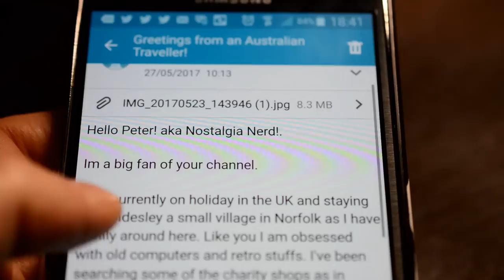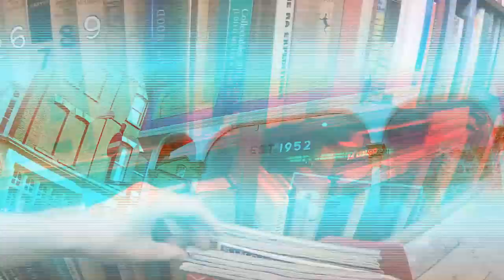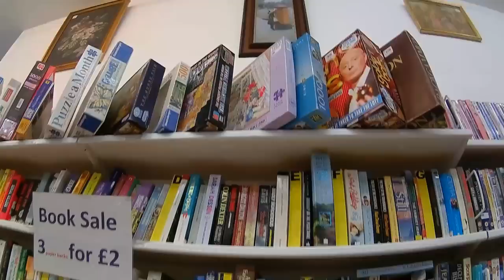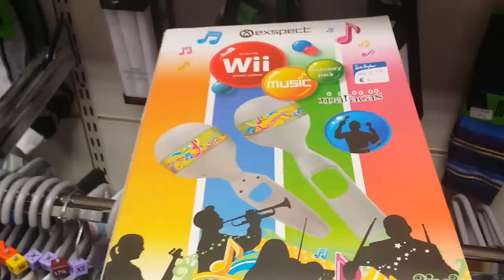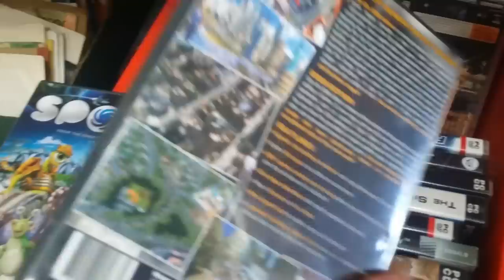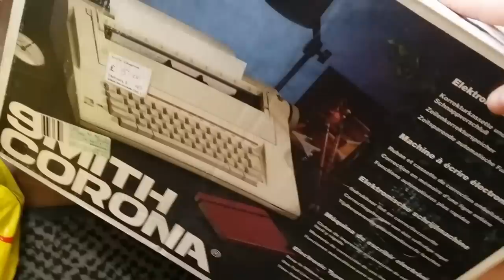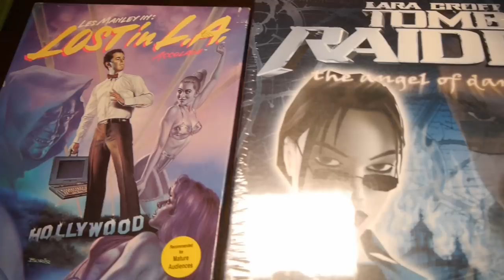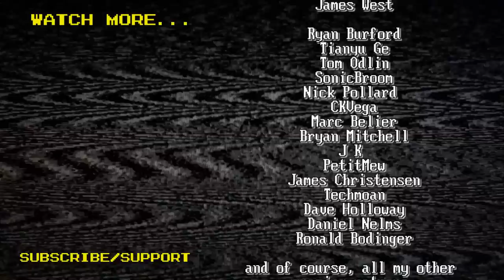GBR Thrifts #7 - Seaside Thrifting | Nostalgia Nerd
The sun is shining, the sea is waving, and it's time for another Thrifting session. A bargain hunt seeking the finest vintage electronics and nostalgia the land has to offer. Today's bargain hunt begins near the seaside, with some classic 8 bit finds, some early DOS games and various shops filled with vintage goodness. Join me as we visit the finest charity shops the North of Norfolk has to offer.. along with some regular haunts, of course, for an almighty charity shop haul.

✊Support Me! ✊